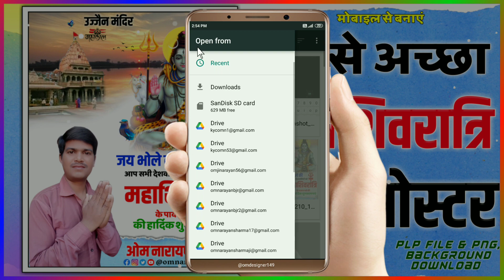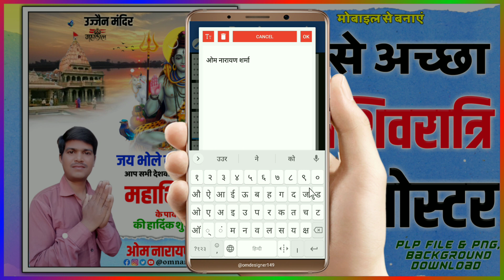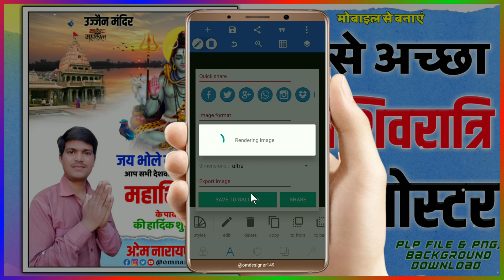Mahashivratri ka poster kaise banaen | Shivratri ka poster kaise banaen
शिव उपासना के महापर्व महा शिवरात्रि का पोस्टर कैसे बनाएं मोबाइल से

मेरा नाम : ओम नारायण शर्मा
District - Auraiya ( Uttar-Pradesh)

इस चैनल में आपका दिल से बहुत-बहुत स्वागत ♥️

Mahashivratri ka poster